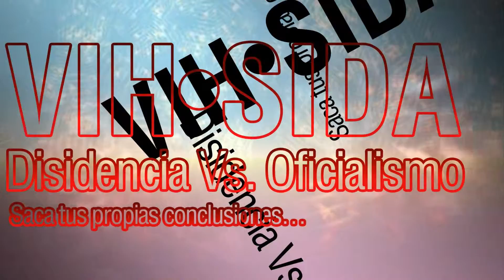Médico sin licencia causa brote de VIH en Camboya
VIH-SIDA Disidencia Vs. Oficialismo

•Este canal de YouTube pretende informar de las noticas que se gestan sobre el VIH-SIDA en el mundo entero en idioma español, tanto informes de los denominados disidentes como de aquellas personas que defienden el tema, con la idea de que tu decidas que es lo mejor para tu vida o la de las personas que son detectadas cero positivas…

NORMAS de la comunidad VIH-SIDA • Escribe lo que gustes sobre este tema recuerda que este canal está diseñado para que tu aportes y entre todos discutamos de los temas que aquí se mencionan, somos una comunidad incluyente, plural y que no discrimina, siempre buscando el respeto de todos los que aquí estamos dialogando para consolidar nuestras ideas, por favor respeta a todos por igual y no busques imponer tus posturas más solo exponlas con total libertad.

• Visita nuestros enlaces, que nos ayudan a ayudar. Un click tuyo puede representar una moneda para un necesitado, DIOS te bendice

Al menos 106 personas han dado positivo para el virus y 800 más buscan realizarse la prueba para saber si están infectadas